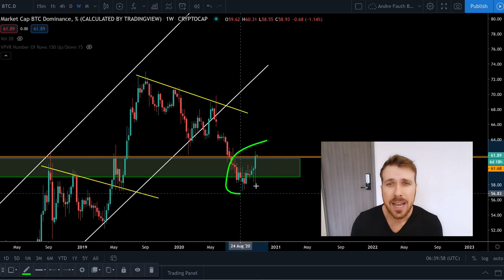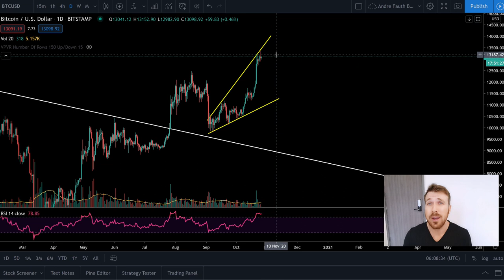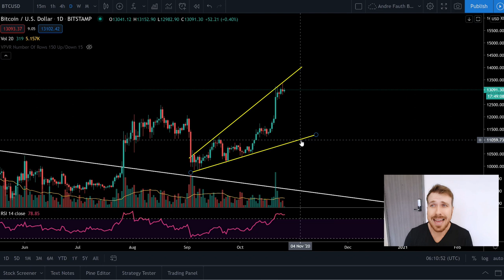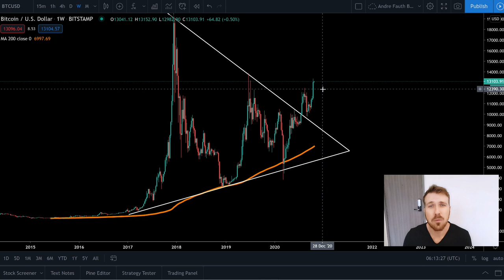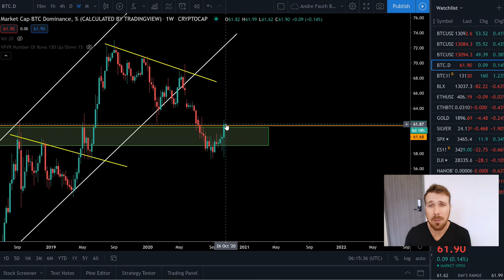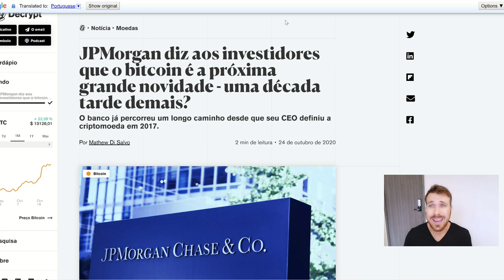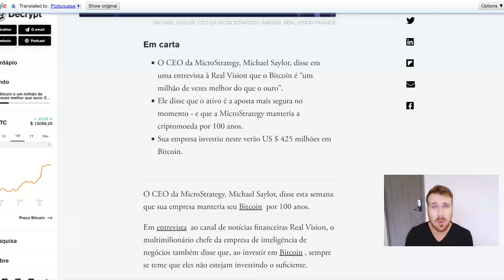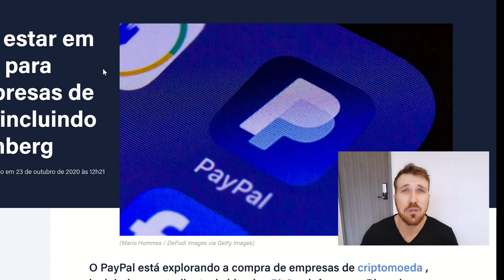FECHAMENTO SEMANAL BULLISH! DA ÚLTIMA VEZ BITCOIN FEZ ISSO FOI 2018!! ASSISTA!!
Bitcoin - A Solução Anti-Crises Monetárias?